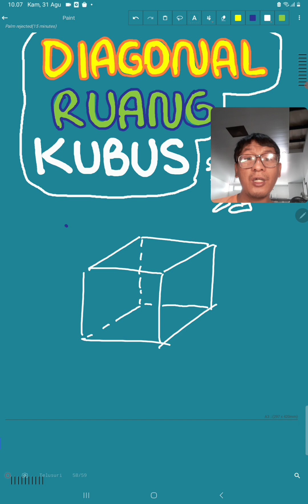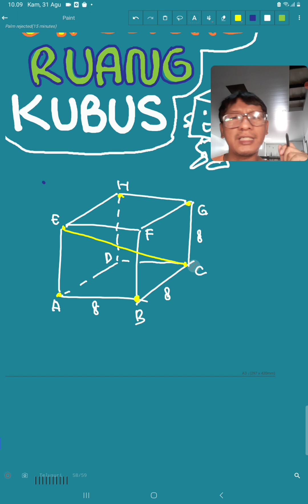Diagonal Ruang Kubus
Pada video ini dibahas mengenai cara merumuskan panjang diagonal ruang kubus.